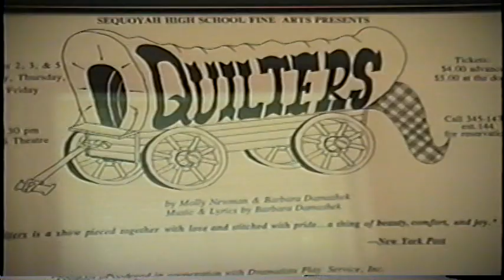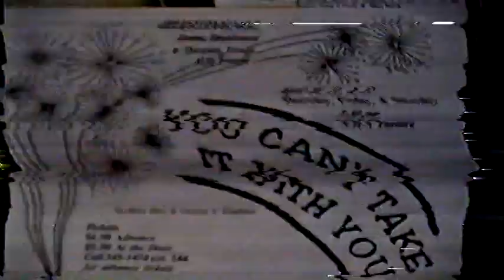SHS Drama Reel 1994-1995 season (Rough Edit)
Sequoyah Players & ITS Troupe #4739
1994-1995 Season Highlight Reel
May 1995

"Greetings, my friend. We are all interested in the future, for that is where you and I are going to spend the rest of our lives. And remember my friend, future events such as these will affect you in the future. You are interested in the unknown, the mysterious, the unexplainable. That is why you are here. And now, for the first time, we are bringing to you the full story of what happened on
that fateful day. We are giving you all the evidence, based only on the secret testimonies of the miserable souls who survived this terrifying ordeal." ---Criswell, "Plan 9 From Outer Space"

In the golden heyday of the VHS, SHS Drama made four end of year highlight videos, which were shown at the Drama Awards Banquet at the end of the season. The 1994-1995 reel was the first one to be made, and it shows in its primitive editing, inspired at that moment by Criswell, Ed Wood, & "Amazon Women on the Moon".

This is the rough edit, before background music & final edits were made. It is of slightly higher picture quality than the final edit. It contains raw footage of "Quilters",  "Twelve Angry Men, and both performance & weird backstage footage from "You Can't Take It With You".  Criswell says, "Enjoy, my friends."

These reels are important to present here because even though most of the shows seen in the reels can be found full length elsewhere on WSHS TV, there is previously unreleased backstage footage and some clips of recordings that have been lost over the years.